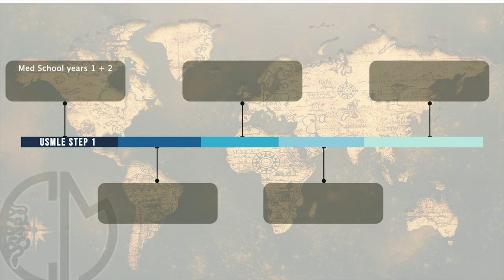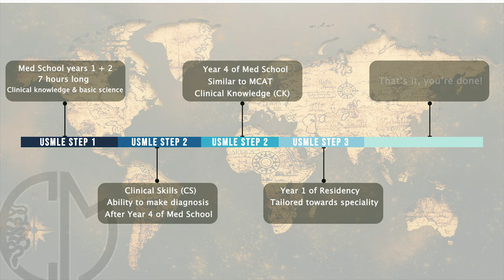4 Years of Medical Degree in USA Explained | Road to Burnout?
The 4 years of medical school in the USA & Canada are different than other countries- given that its a whole different education system. Here's a step by step breakdown of what your 4 years of med school would look like if you were to study medicine in the USA or Canada!

0:00 - Intro
1:07 - Specializations
1:50 - Breakdown
2:00 - Years 1&2
4:00 - USMLE
5:57 - Years 3&4
7:24 - A Mental Note
8:16 - Pre-med
8:36 - Is it worth it?
10:20 - That's all folks